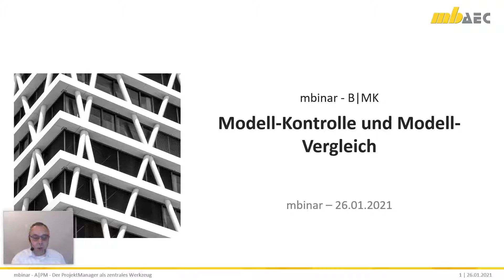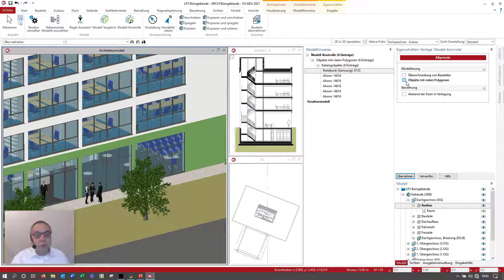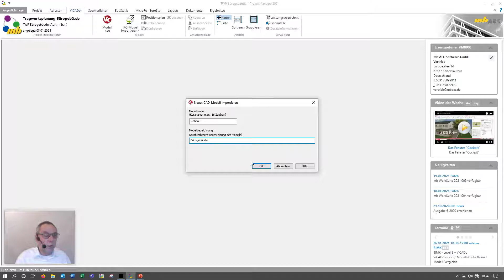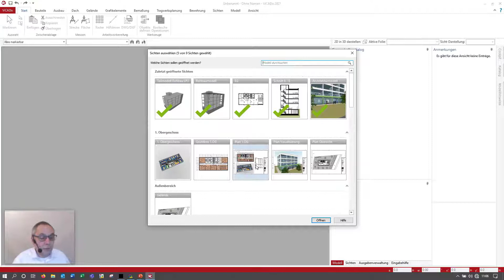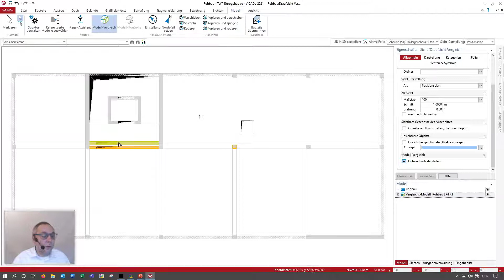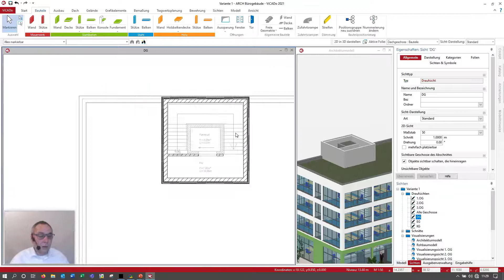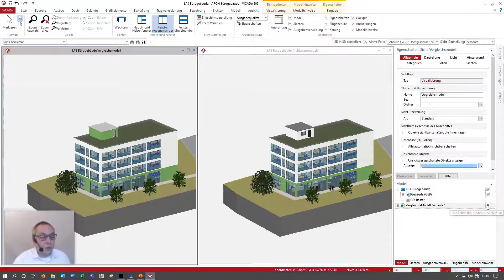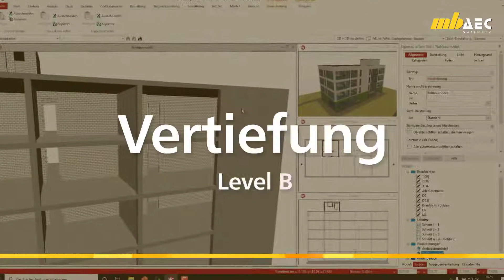mbinar - B|MK ViCADo.arc/.ing Modell-Kontrolle und Modell-Vergleich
Für die Modellierung von Gebäudemodellen in ViCADo stehen viele spezielle Optionen bereit, die ein möglichst effizientes und sicheres Modellieren ermöglichen. Mit der "Modell-Kontrolle" können geometrische Situationen im Modell aufgespürt werden, die sich z.B. beim IFC-Austausch oder bei der Auswertung, ungünstig auswirken können. Zusätzlich hilft der "Modell-Vergleich" Unterschiede zwischen Modellen, z.B. Varianten oder Planungsständen, aufzuspüren. Beide wichtige ViCADo-Merkmale werden in dem mbinar vorgestellt.

00:00:00 Start
00:00:25 Einstieg

Modell Kontrolle
00:07:26 ViCADo-Modell öffnen
00:08:04 Modell-Kontrolle: Gültigkeitsbereich Koordinaten
00:10:09 Modell-Kontrolle: Bauteil-Überschneidungen und viele Polygone

Gebäudemodell im IFC-Format austauschen
00:16:25 IFC-Export des Rohbaumodells für den Tragwerksplaner
00:22:12 IFC-Import des Rohbaumodells

Änderungen am Gebäudemodell durch den Tragwerksplaner
00:25:59 Stützen im Keller ändern
00:28:16 Anmerkungen zu den Änderungen
00:31:29 Anmerkungen im BCF-Format exportieren

Änderungen des Tragwerksplaners in das Architekturmodell überführen
00:33:41 IFC-Fachmodell und BCF-Datei des Tragwerksplaners verwenden
00:36:19 Änderungsvorschläge übernehmen

Modell-Vergleich
00:37:18 Änderungen des Architekten an den Tragwerksplaner übergeben
00:40:46 Wechsel in das Modell des Tragwerksplaners
00:42:07 Modell-Vergleich vorbereiten
00:44:10 Modell-Vergleich durchführen
00:48:10 Unterschiede übernehmen

Modell-Varianten
00:53:38 Entwurfsvariante erstellen
01:06:26 Modell-Varianten vergleichen
01:13:13 Zweite Variante erstellen
01:15:59 Zweite Modell-Variante vergleichen
01:19:21 Unterschiede ermitteln und übernehmen